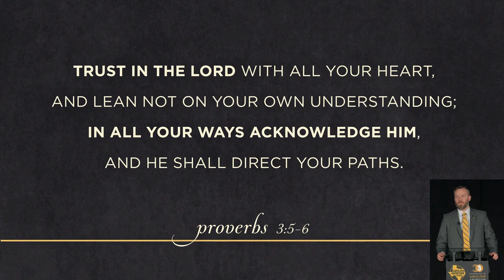Pro-Life laws aren't working. Here's why.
Bradley Pierce gives a 2023 update on where we are at right now in the fight to abolish abortion and shares what MUST change if we want equal protection to progress in 2024 and beyond.

Bradley Pierce is the President of  the Foundation to Abolish Abortion and Abolish Abortion Texas and gave this address at the 2023 Feast and Fundraiser Event.